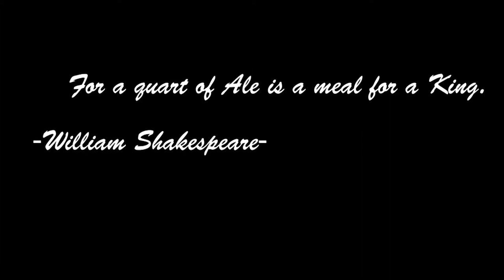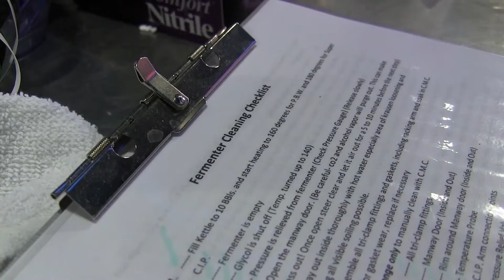Whats brewing at the Brew Pub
short documentary about brew making with 2 brew masters in Morgantown WV